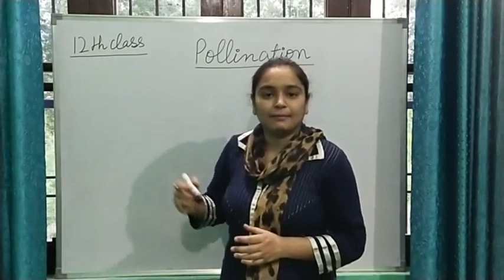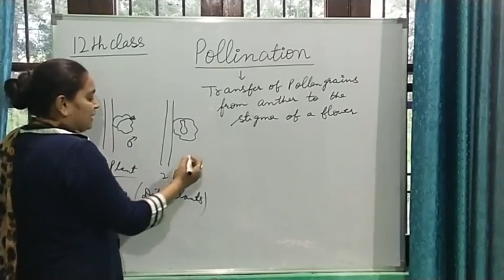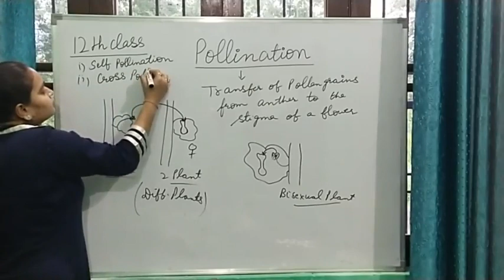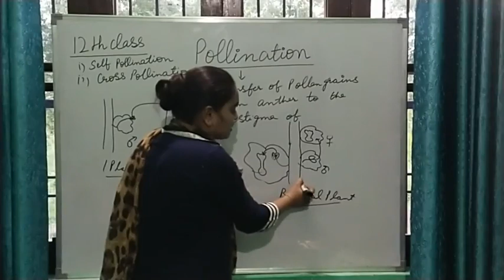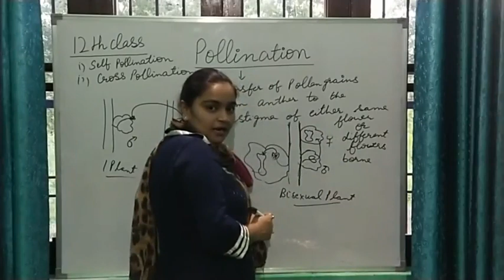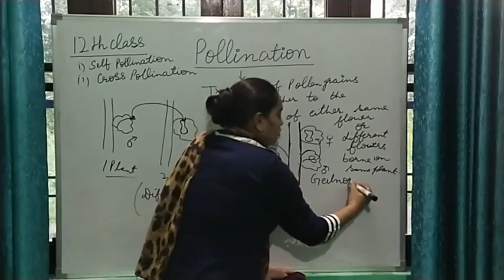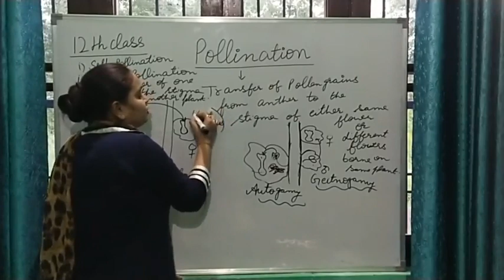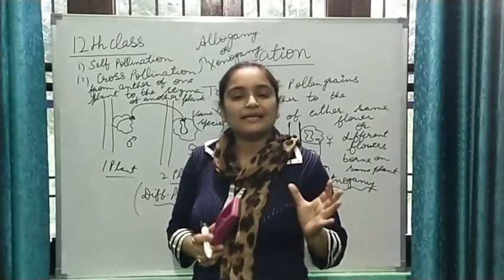Pollination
In this video we will discuss about Pollination.